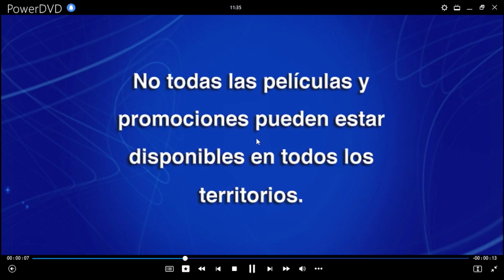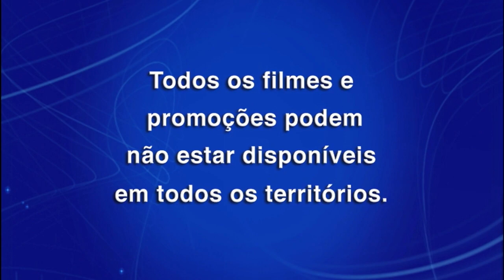Capitán América y El Soldado del Invierno DVD Menu 2014 en inglés, español, portugués y chino